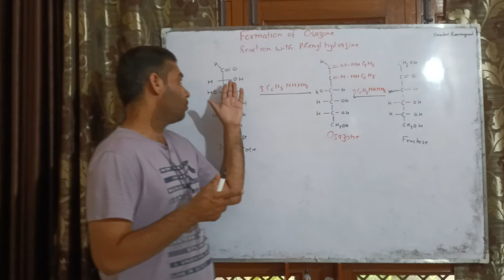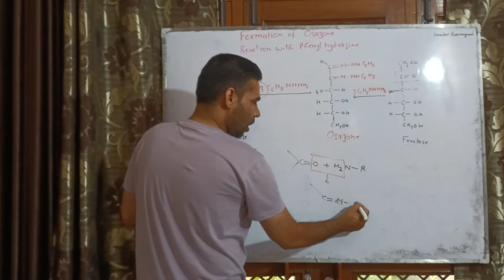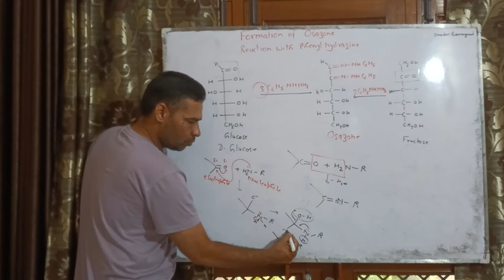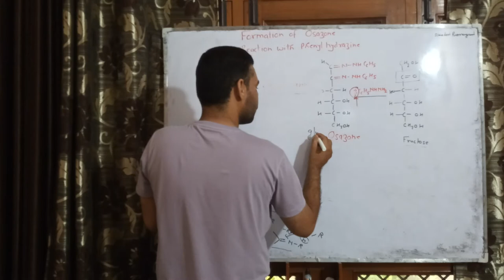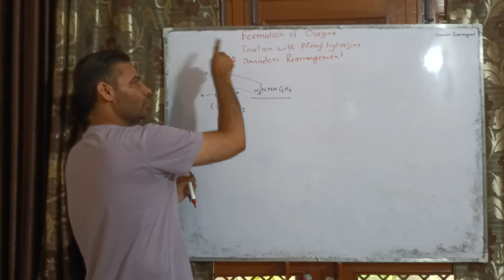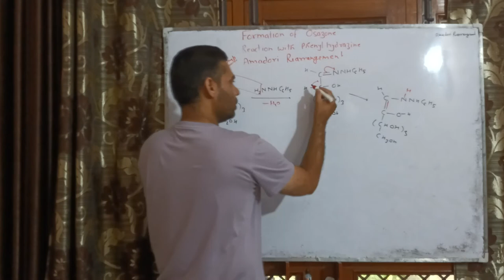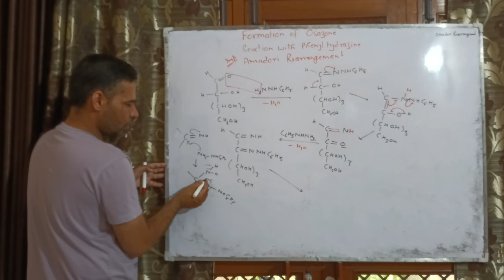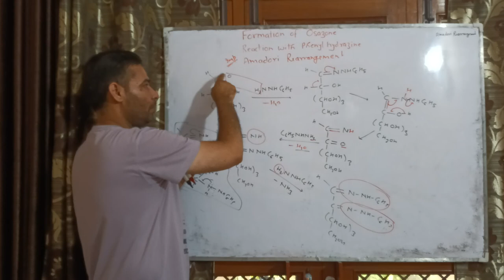Formation of osazone and Amadori Rearrangement